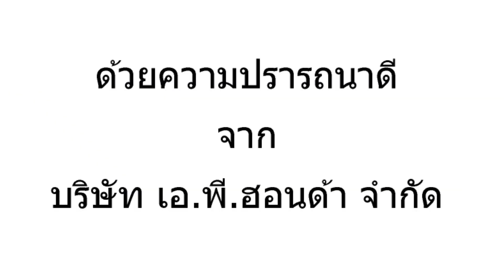เทคนิคขับขี่ปลอดภัยสำหรับ Delivery Man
มาชมเทคนิค “ขับขี่อย่างไรให้ปลอดภัย” สำหรับผู้ที่ขี่มอเตอร์ไซค์ส่งอาหาร พัสดุ หรือ Delivery Man ถ่ายทอดโดยครูฝึกขับขี่ปลอดภัยมากประสบการณ์จากฮอนด้า